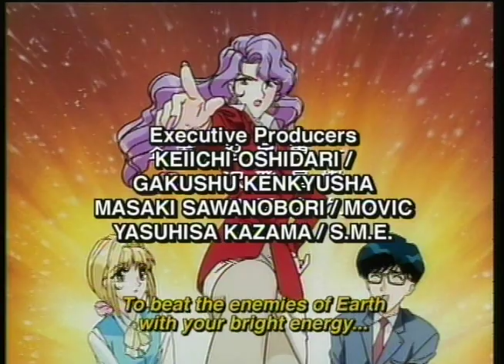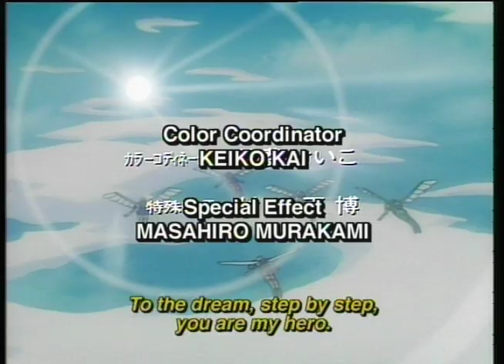Shinesman Opening Hi-res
A higher resolution version of an old favorite